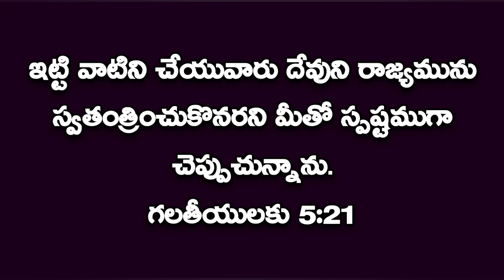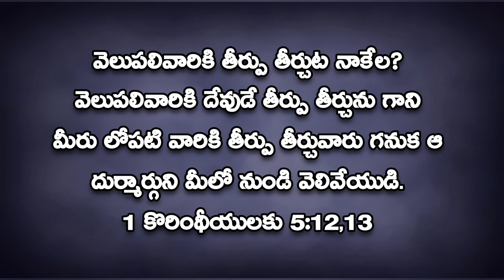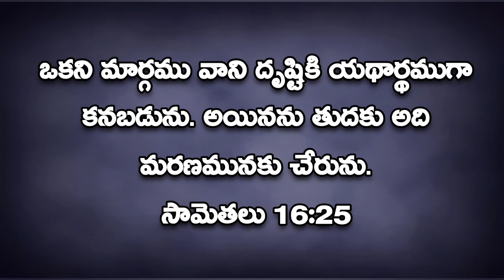క్రైస్తవులు దీపావళి జరుపుకోవచ్చా?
Can Christians celebrate Diwali?

In this thought-provoking video, we delve into the topic of whether Christians can celebrate Diwali, the festival of lights. Join us as we explore the biblical perspective on this widely celebrated Hindu festival and discover how it relates to our faith in Jesus. Through insightful analysis and references to the Bible, we aim to shed light on this often-debated subject and provide guidance for Christians seeking answers. Don't miss out on this enlightening discussion!

diwali,can christians celebrate diwali?

do christian indians celebrate diwali?

do christian celebrate diwali?

can a christian celebrate diwali

can christians celebrate deepavali?

christians can celebrate diwali?

christian

why indians celebrate diwali pakistan reactions

diwali celebration

christian diwali

christian vs diwali

christian diwali songs

christian diwali wishes

christian people on diwali day